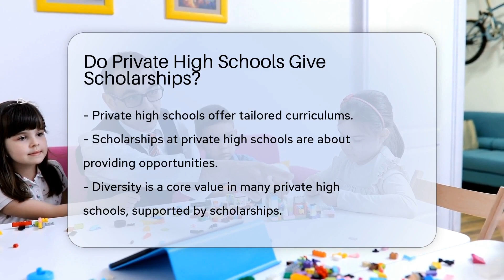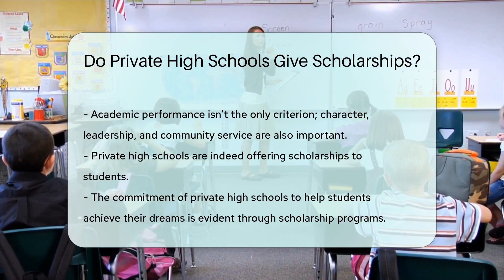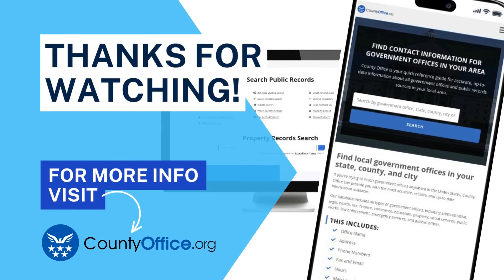Do Private High Schools Give Scholarships? - CountyOffice.org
Do Private High Schools Give Scholarships? Unlock the secrets of private high school scholarships with our latest video! Discover how these institutions open doors for students through a variety of financial aid options. We delve into the different types of scholarships available, including merit-based, need-based, athletic, and artistic, and explain how these opportunities foster diversity within schools.

 Learn how to navigate the application process and what schools are looking for beyond academic excellence. Our guide will point you towards the admissions office, your ultimate resource for scholarship information. Remember, it's not just about top grades – character, leadership, and community involvement play significant roles too.

 Ready to embark on this educational journey? Join us as we explore the commitment of private high schools to help students achieve their academic dreams through scholarships. Don't miss out on this informative session that could pave the way to your future!